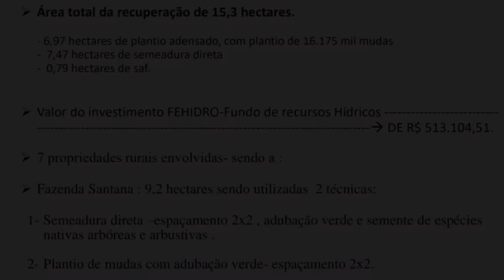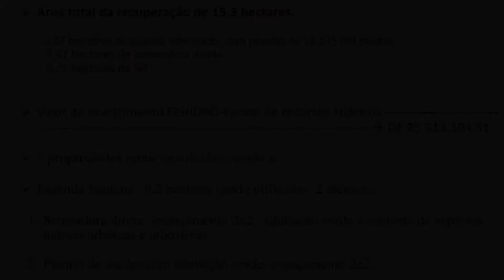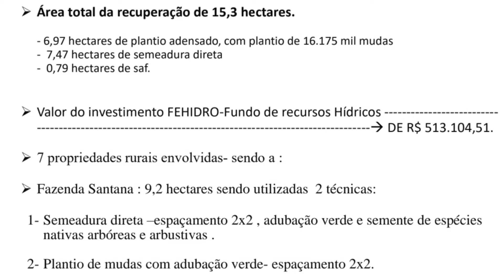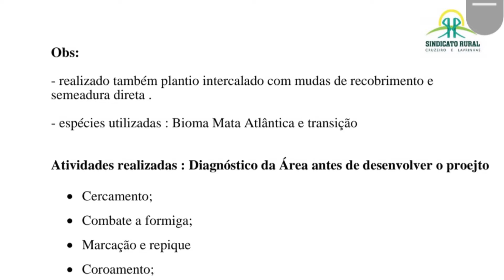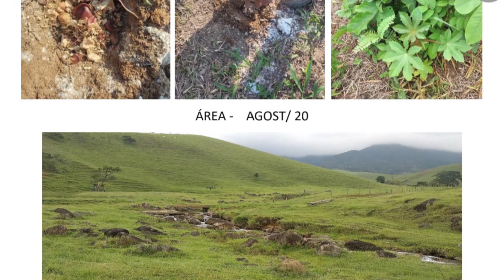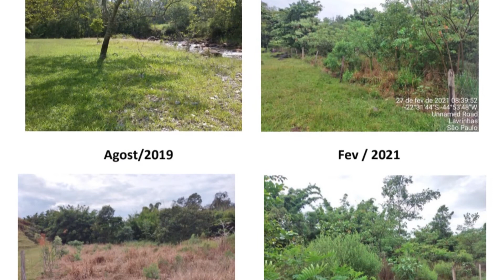A Década da Restauração e o Vale do Paraíba - Recuperação da mata ciliar do rio Jacu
Apresentação do Projeto Fehidro Recuperação do trecho da Mata Ciliar do Rio Jacu, com Fabiano Haddad Collard, Engenheiro Agrônomo, do Sindicato Rural de Cruzeiro, SP.

"A Década da Restauração e o Vale do Paraíba" foi um evento realizado no dia 20 de outubro de 2021, em  Lavrinhas - SP, no âmbito da Década da Restauração, definida pelo Programa das Nações Unidas para o Meio Ambiente (PNUMA) e pela Organização das Nações Unidas para Alimentação e Agricultura (FAO) como um apelo para a proteção e revitalização dos ecossistemas em todo o mundo, para o benefício das pessoas e da natureza.

Organização: Comitê composto por membros do poder público e sociedade civil
Realização: Plano de Restauração Florestal da Bacia do Paraíba do Sul
Iniciativa Verde - Contrato FEHIDRO 170/2021, Empreendimento 2020-PS_COB-115.